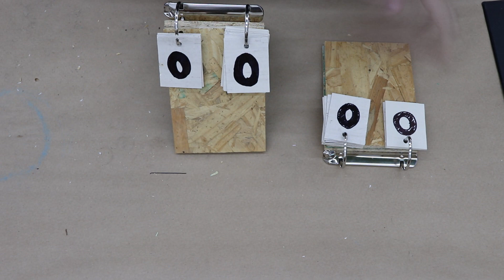Como fazer Placar de mesa | Na Oficina S05E27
Dae pessoal! Neste vídeo eu mostro para vocês como fazer um placar de mesa, que serve para vários esportes, como futebol, vôlei, basquete, ping pong, tênis, jiu-jitsu, etc.

Dúvidas? Deixe nos comentários sua pergunta, ou pergunte no meu twitter